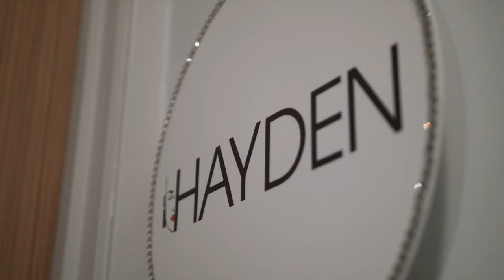HAYDEN NG - ORIENTALFASHIONSHOWDIGITAL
● HAYDEN THE FASHION DESIGNER
Very few names and monikers in the Asian Fashion Industry carry such weight and prominence as Hayden Ng (海登). A name synonymous with breath-taking innovation and sophisticated artistry.
Hayden has earned his place and risen to the epitome of the industry. This self-taught icon built his name and reputation from grass roots upwards since first emerging in the scene 3 decades ago, making him a popular name among celebrities, beauty pageant tittles holders and professional women. His boutique carries his line of elegant evening gowns and cocktail dresses.
Born in Singapore in 1966, Hayden started his career at a young age of 16 yrs. old. In 1987, he rose to acclaimed recognition when he dressed Miss Universe Singapore 1987, Marion Nicole Teo, who was selected into the Top ten that year. This was the turning point for the

self- taught fashion designer, and later that year, at age 21, Hayden opened his fashion boutique HAYDEN.